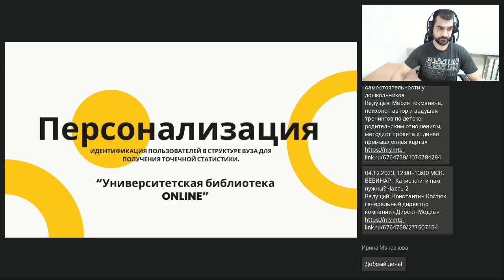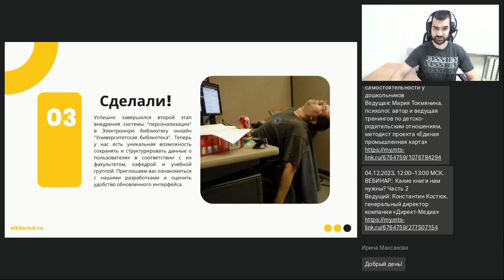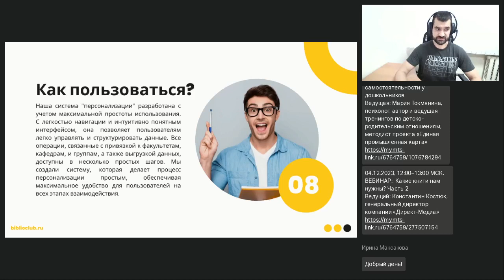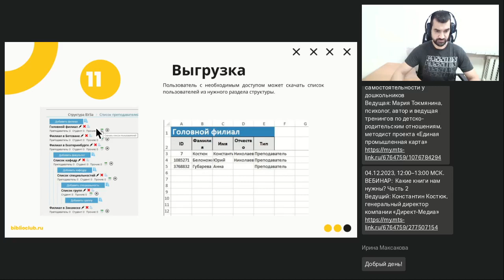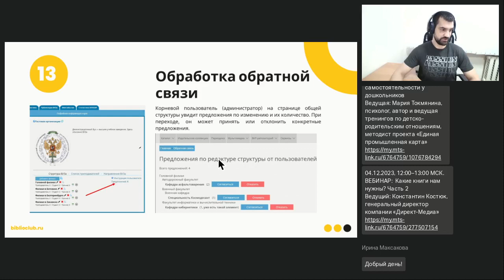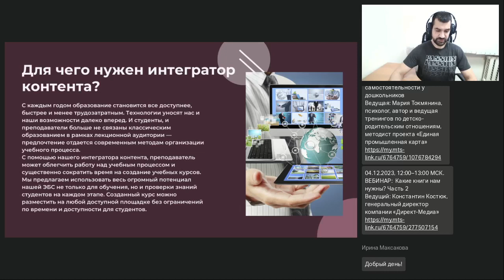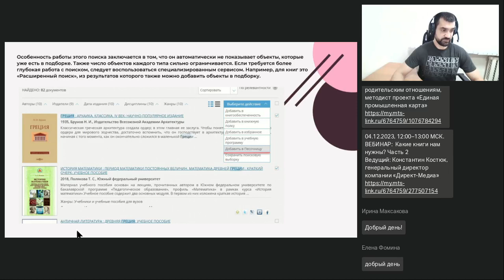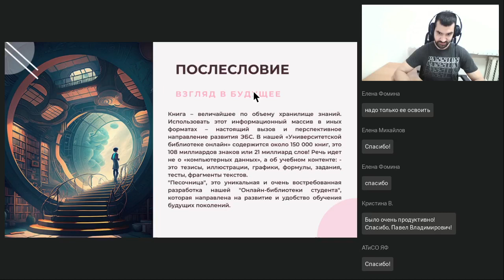Система персонализации в ЭБС Университетская библиотека Онлайн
Вебинар
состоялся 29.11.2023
Ведущий вебинара:

Рады сообщить, что завершился второй этап по внедрению «персонализации» в систему ЭБС «Университетская библиотека онлайн» и мы просим вас ознакомиться с нашими разработками и дать оценку удобства интерфейса. Что подразумевается под фразой «персонализация»? Это хранение данных о пользователях и их принадлежности к факультету / кафедре / учебной группе. Появится возможность внутри одной учетной записи вести структуру вместе с филиалами / институтами / техникумами. А дальше выгружать данные по конкретным группам.